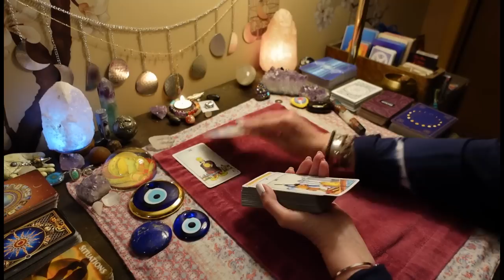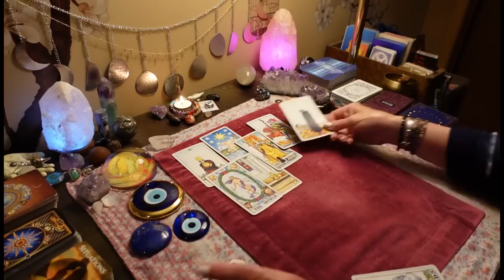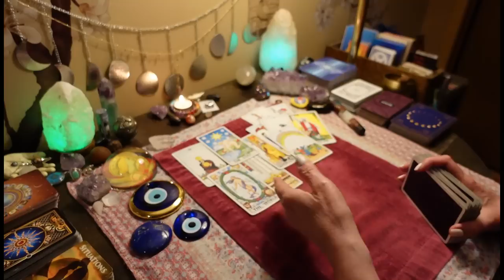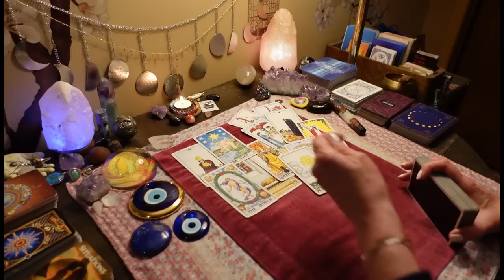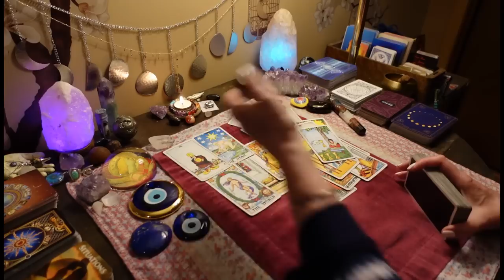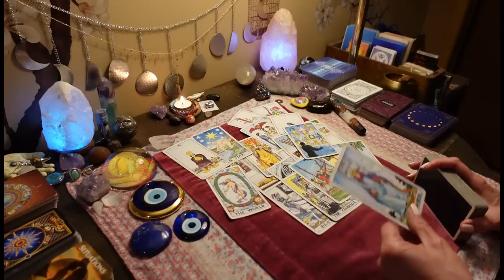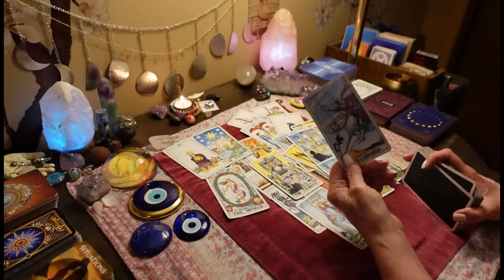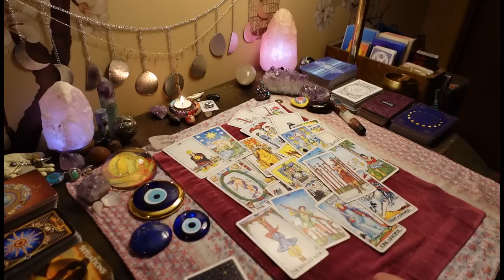A Secret Admirer, A Player, And A Chariot. Only One Is Moving Forward. COLLECTIVE ALL SIGNS